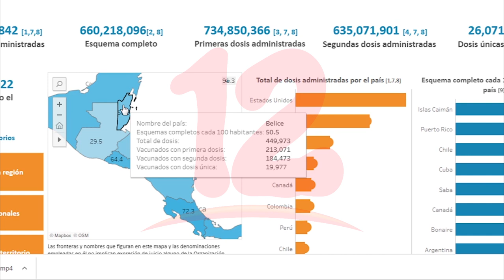OPS muestra preocupación por personal de salud debido a la sobre carga de casos en la región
Noticias12Nicaragua OPS muestra preocupación por personal de salud debido a la sobre carga de casos en la región.